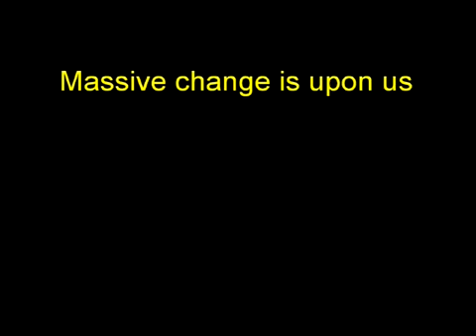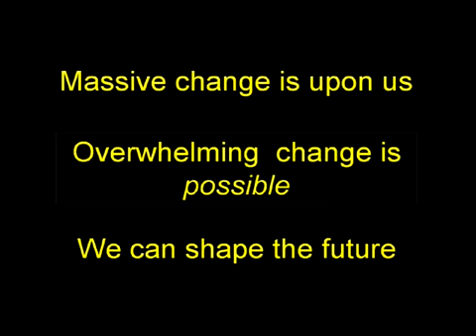Energy & Economics Incredible Presentation(1 of 21)